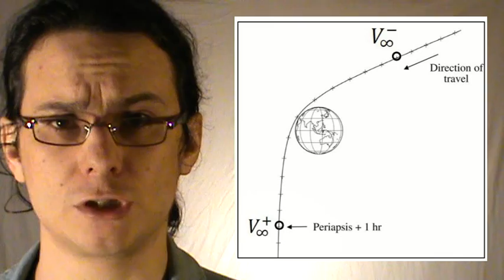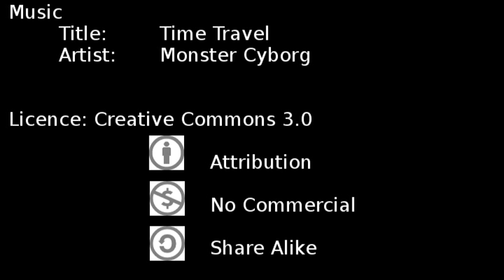Le macchine del tempo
Quante sono le macchine del tempo? E in cosa differiscono?

Music
Title: Time Travel
Artist: Monster Cyborg